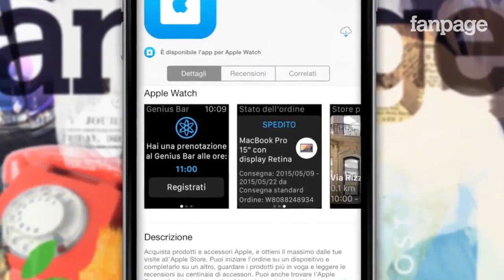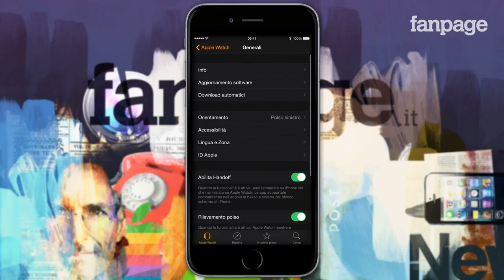Guida Apple Watch come installare e disinstallare le app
Apple Watch non Developed by Apple Watch. Pomme Suivre esta incorporates the physical and health oriented monitoring capabilities as well as integration with iOS and other Apple products and services. The device is available in three "Collections" d'Apple: Suivre Sport, Apple Suivre et d'édition d'Apple Suivre. The clock soi distinguished by different combinations of cases and interchangeable bands. Pomme Suivre based on non iPhone connected wirelessly non performing many of its functions by default (for example, calls and text messages). It stands 5 or postérieure models running iOS 8.2 or compatible with iPhone Watch